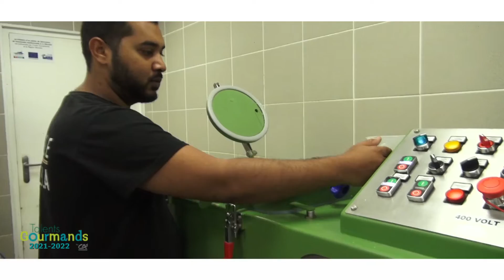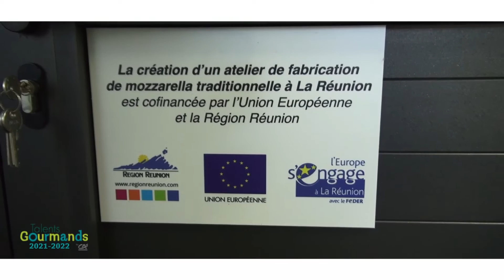Concours Talents Gourmands - Artisan Alessandro Lampis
Agir dans votre intérêt c’est aussi participer au développement durable de notre territoire.

Communauté de partage 100 % locale J'aime mon territoire by CA !

Et n’hésitez pas à nous y solliciter pour toute demande ou questionnement.